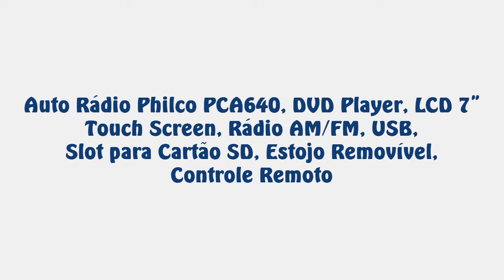Auto Rádio Philco PCA640, DVD Player, 7" Touch Screen, AM/FM, USB, Cartão SD, etc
Auto Rádio Philco PCA640, DVD Player, LCD 7"...
...Touch Screen, Rádio AM/FM, USB, Slot para Cartão SD, Estojo Removível, Controle Remoto
Marca: Philco
Modelo: PCA640
Auto-rádio com DVD player
Tela LCD touch screen retrátil de 7"
Reproduz: DVD | DVD-R/RW | DVD+R/RW | CD |CD-R/RW | VCD | MP3 | JPEG
1 Entrada Mini USB (1.0/2.0) frontal
Cartão de memória SD
1 Entrada AV frontal (Conector P2, três vias)
AV Traseiro (RCA)
Câmera (RCA)
2 Saídas de vídeo composto
1 Saída de áudio estéreo pré-amplificada (RCA)
Tela motorizada com 4 diferentes ângulos de visão
Função ID3
Sistema de anti-choque eletrônico
Equalizador digital pré-programado
Rádio AM/FM estéreo com sintonia digital e memória programável
Amplificador MOSFET 4 canais
Funções LOUDNESS | MUTE | REPEAT | RANDOM | ZOOM | LEGENDAS | MULTIÂNGULO
Controle Remoto
Frente totalmente destacavel com estojo para transporte
Potencia de 180W RMS
TopoInformações do Produto
FICHA TÉCNICA
TopoInformações do Produto
DIMENSÕES
Altura: 5,5 cm
Largura: 21,5 cm
Profundidade: 18 cm
Peso: 2,7 kg
TopoInformações do Produto
GARANTIA
1 ano